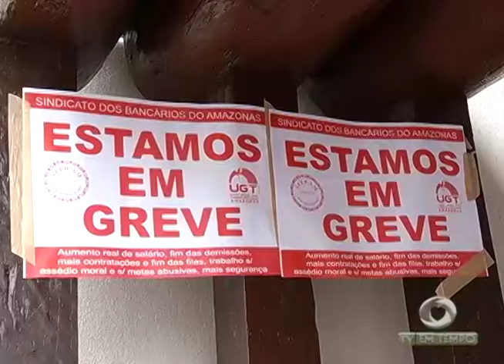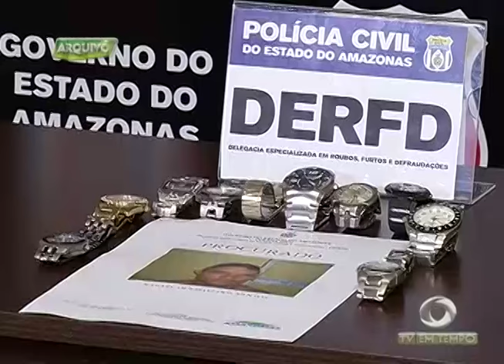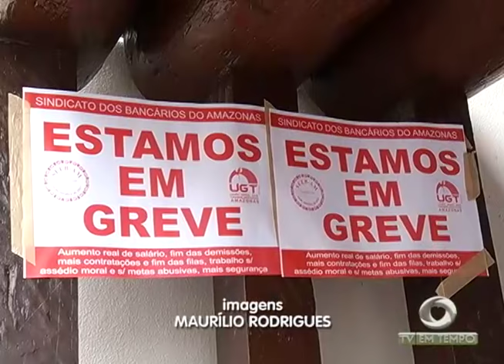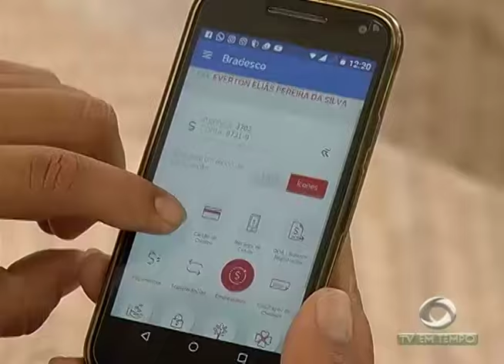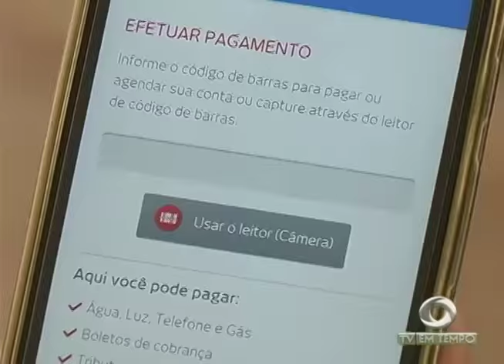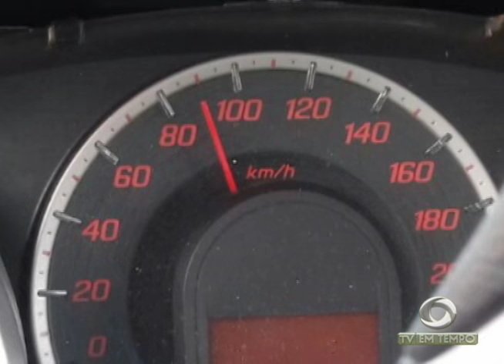Traficantes são presos suspeitos de participar da Morte de Adolescente de 14 anos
01º BLOCO JORNAL 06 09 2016 - Traficantes são presos suspeitos de participar da Morte de Adolescente de 14 anos